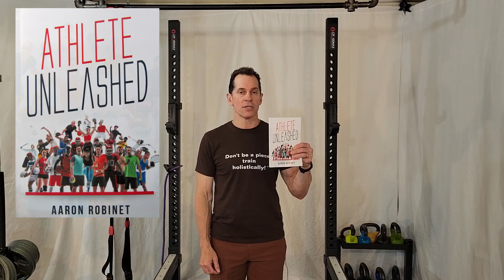My Motivation For Helping Athletes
Many coaches and trainers will tell you about their own successes and how this will help an athlete also succeed. And these coaches and trainers may be good at that very aspect of their craft. I however have failed and really learned the lesson of failure the hard way. This has led me to help the athletes I work with understand how to approach these times of failure not as the ultimate let down. But rather as a major window into what the athlete needs to work on to succeed.

The unfortunate truth is most athletes will fail more than the will ever succeed. As a statement, this seems very pessimistic. But, if the athlete learns how to use these failures to their advantage, as the information they need to work on key aspects of their game, they become a much better athlete.

In this video, I discuss how my failure led me down the road to quit my passion of baseball. This eventually led me to work on why I failed. Through this process of self reflection and searching for answers, I wrote a book that gave me clarity on my own issue and in this book I lay out my foundational steps that I would have needed to overcome my own burnout. And I expended these lessons to help other athletes with their own struggles.